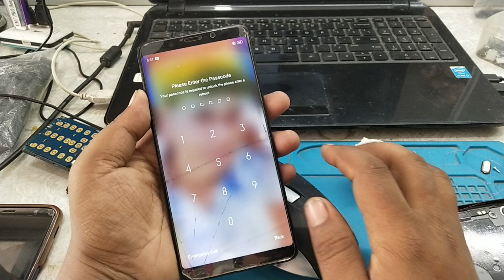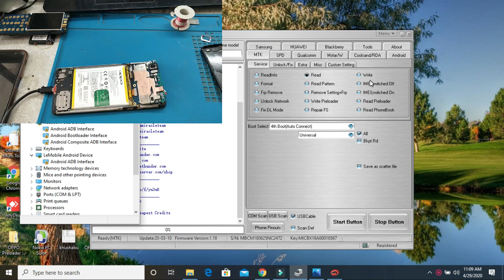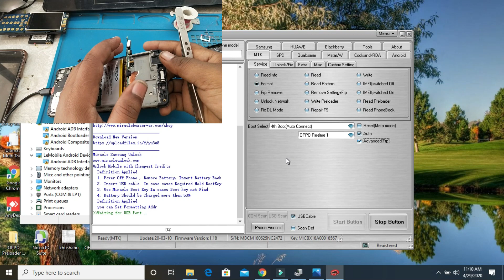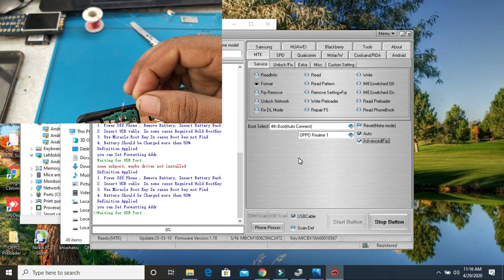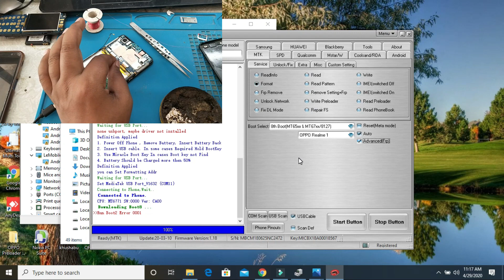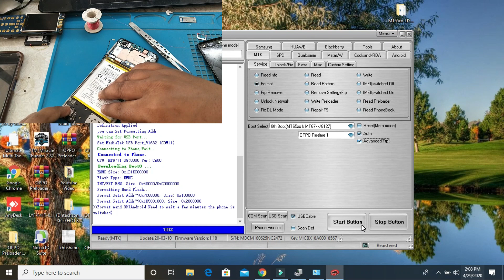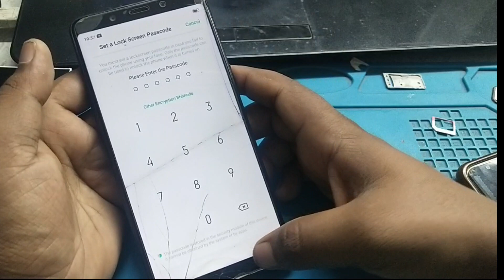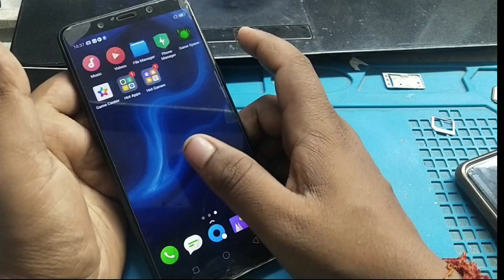Oppo Realme 1 (CPH1859) Pettern,Password, FRP Unlock by Miracle Box ya Crack 2.82 (Realme 1 Unlock🤔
Namaskar dosto aaj ka is video me mai aapko bataunga ki oppo realme 1 ka Pettern,Password, FRP Unlock kaise kare

Jio Phone Keypad Problem Solution|| यदि JioPhone का सभी बटन काम नहीं कर रहा है तो ये वीडियो देखे ?